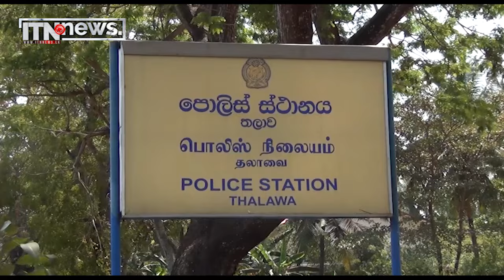තරුණයින් දෙදෙනෙක්ට දිවි අහිමි කළ බිහිසුණු අනතුර